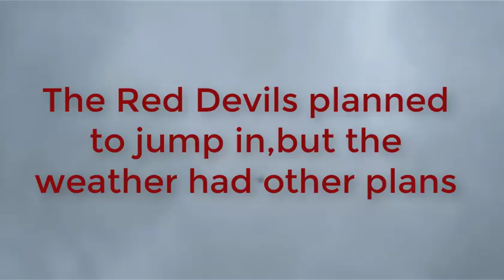Catterick 799 Athens Platoon Pass out parade 03-08-18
This video shows 799 Athens Platoon of the Parachute Regiment passing off the parade square during a visit by Bedworth and Nottingham Branches of the Parachute Regimental Association